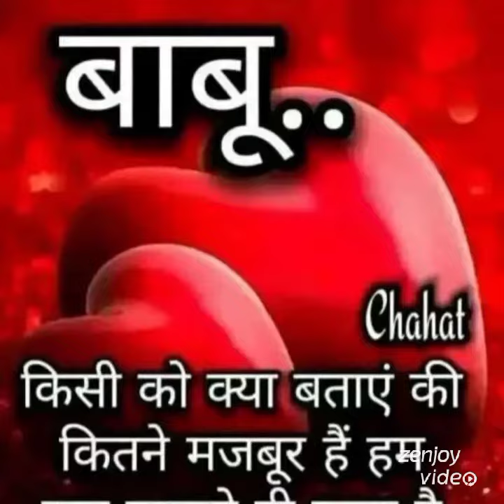April 10, 2021